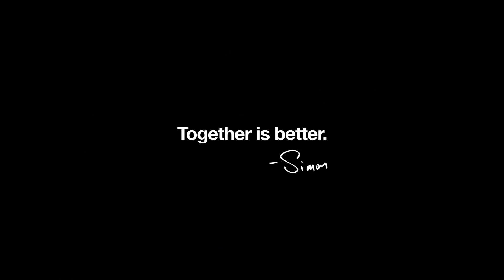What a Vision Is Simon Sinek 1080p